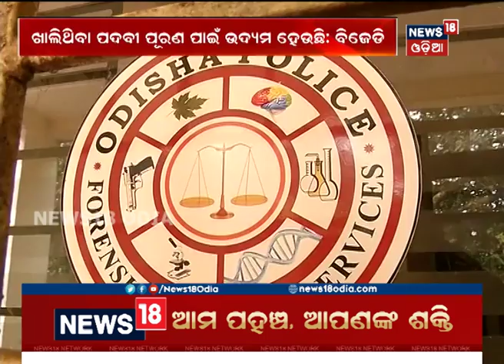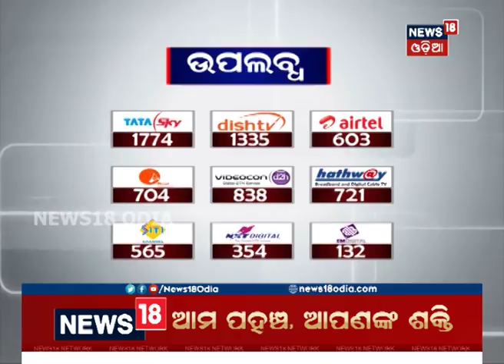ରାଜ୍ୟ ଫରେନସିକ ଲ୍ୟାବ୍‌ରେ କର୍ମଚାରୀ ଅଭାବ ନେଇ ଦୋଷ ଲଦାଲଦି | News18 Odia